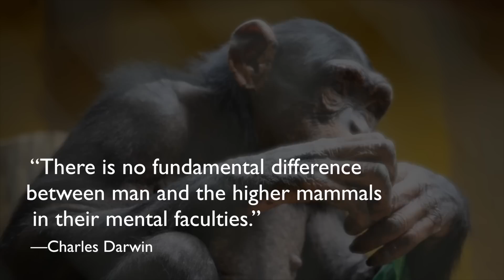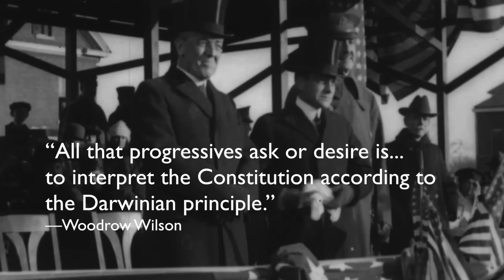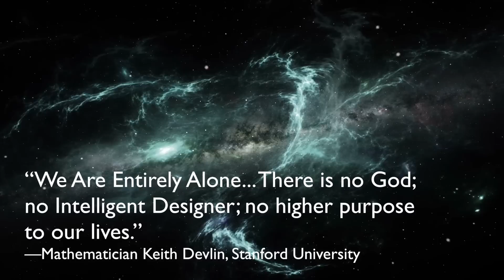Darwin Day in America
“Darwin Day in America” by John G. West tells the disturbing story of scientific expertise run amuck, exposing how an ideological interpretation of Darwinian biology and reductionist science have been used to degrade American culture and fuel a relentless march from democracy to technocracy in criminal justice, welfare, business, education, and bioethics. This video previews some of the topics of the book, which was released in an expanded paperback edition in 2015.